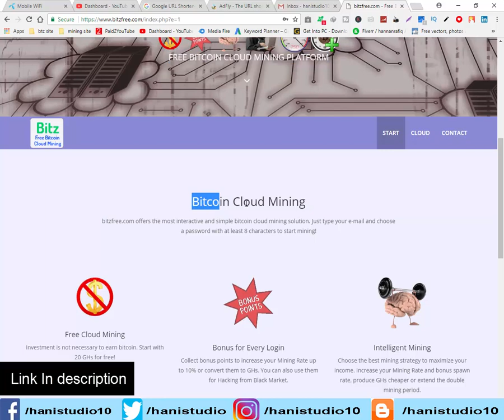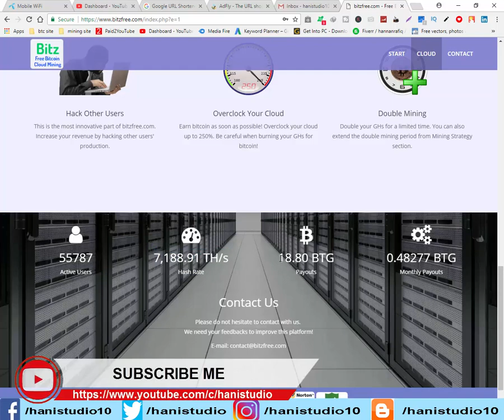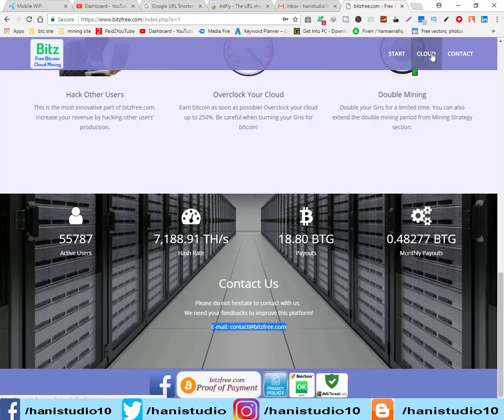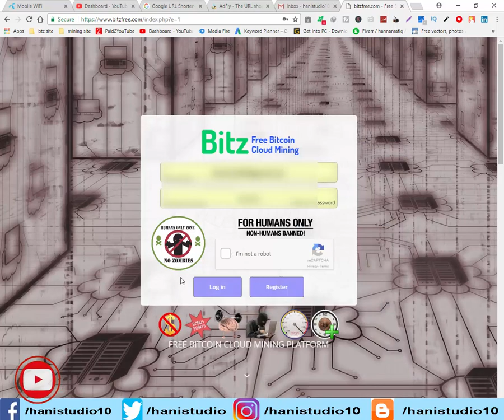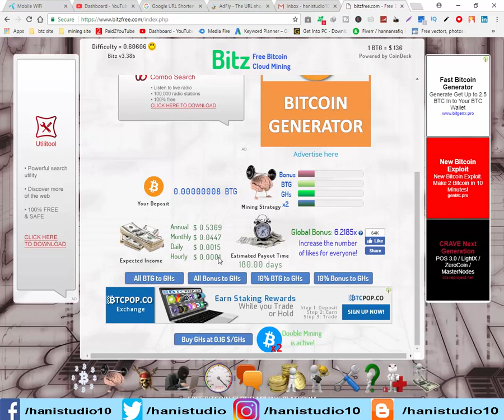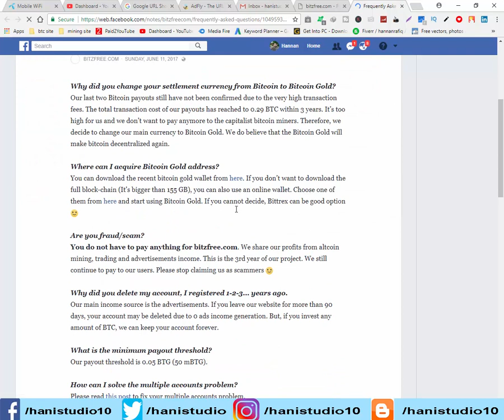Best free cloud mining site fast with 20 Ghs free bonus and earn free bitcoin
Hi guys welcome to my youtube channel hanistudio and you will learn in this video about Best free cloud mining site fast with 20 Ghs free bonus and earn free bitcoin best site for free cloud mining and earn free bitcoin get free cloud mining hash power and mine free bitcoin. if you want to watch more update video subscribe me and press bell icon for my updated videos notifications

==About Channel==

===LINKS===